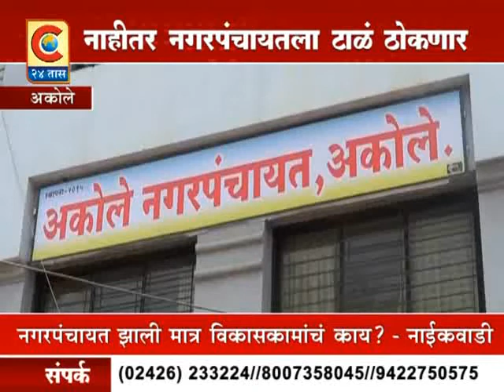अकोले - नुसतीच नावालाच नगरपंचायत